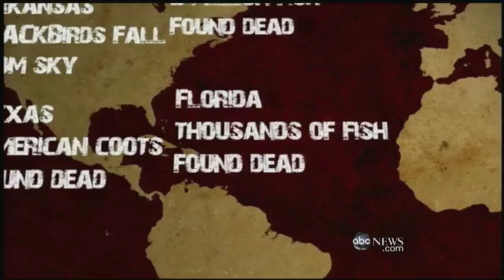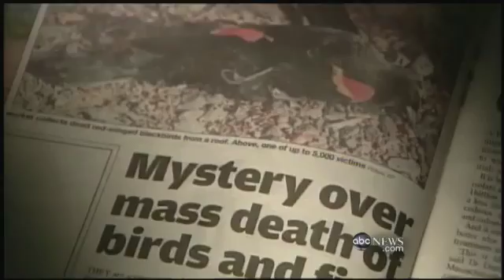What's Killing the Birds?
Why are birds and fish and other animals dying in large groups?